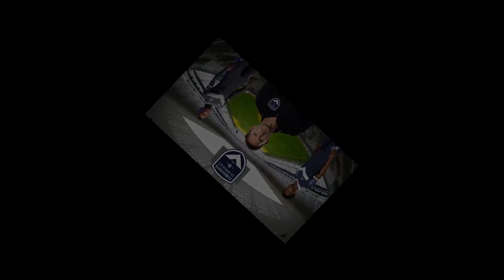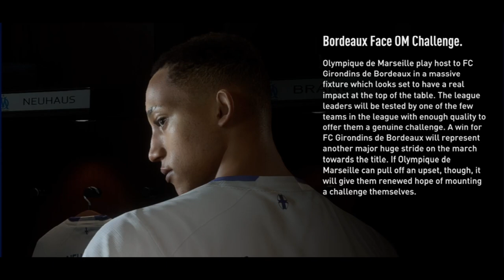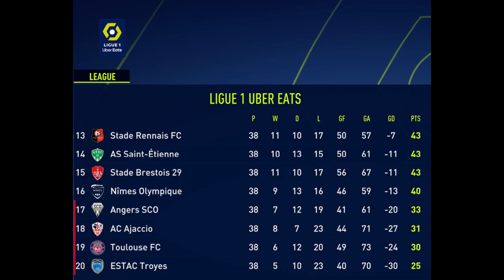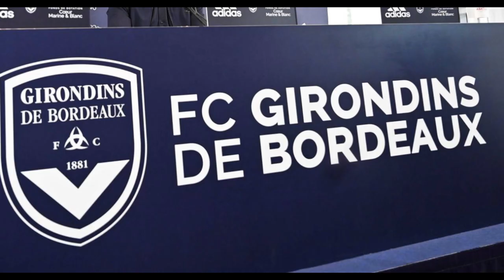Back to Back Ligue 1 Champions!! - Girondins de Bordeaux - Career Mode - S05E31 - FIFA 23